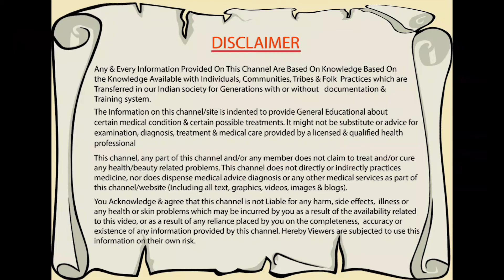நரம்புகளுக்கு சிகிச்சையளிப்பதற்கான வீட்டு வைத்தியம் !! | Tamil Health Tips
நரம்புகளுக்கு சிகிச்சையளிப்பதற்கான வீட்டு வைத்தியம் !! | Nerve Pain Home Treatment and Self Care | HomeTreatmentforNervePain| TreatingNervePain| homeremediesfornervepain| naturalremediesfornervedamage | Tamil Health Tips